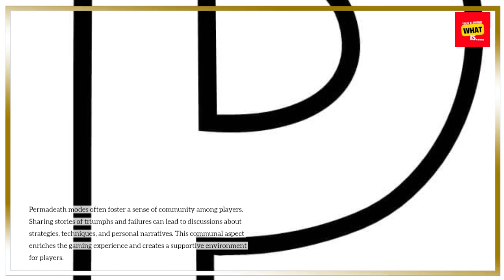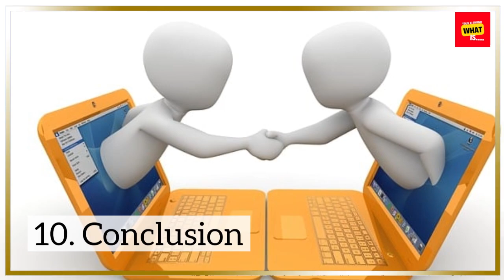Why Some Games Are Better When Played in Permadeath Mode?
Learn how to effectively market an indie game even with a small budget. Discover strategies to promote your game and reach your target audience!